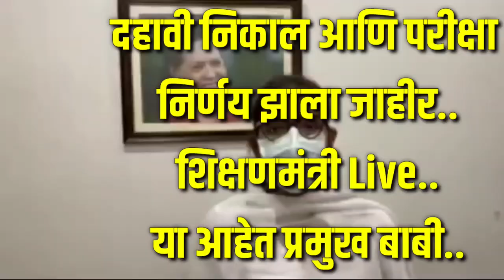दहावी निकाल आणि परीक्षा निर्णय झाला जाहीर/शक्षणमंत्री Live/काय म्हणाल्या शिक्षणमंत्री या प्रमुख बाबी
दहावी परीक्षा निर्णय जाहीर..